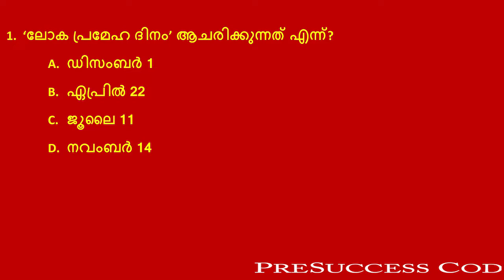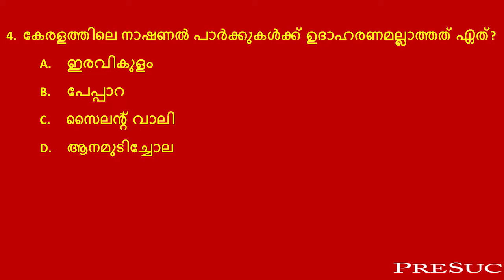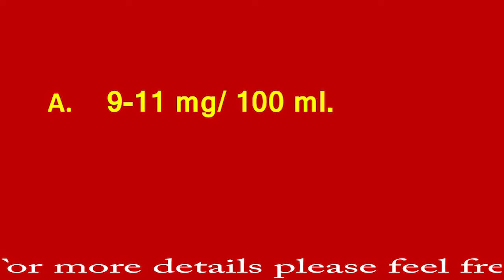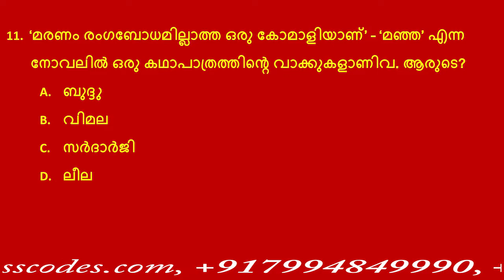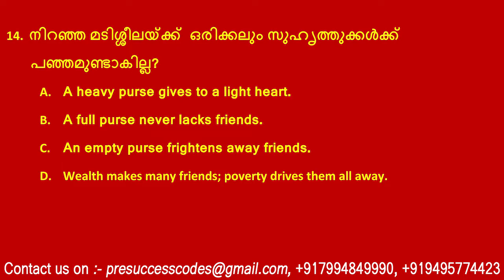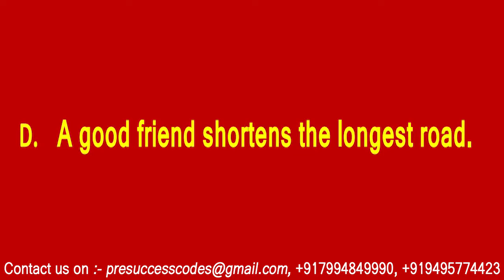LDC 2020 പരീക്ഷ 2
PreSuccess codes… a complete success mantra. Place where people come before success.
We provide quality coaching to the candidates who wish to crack exams like UPSC PSC and other competitive exams. Our target-oriented training program and experienced mentors help candidates to fulfill their dream job.